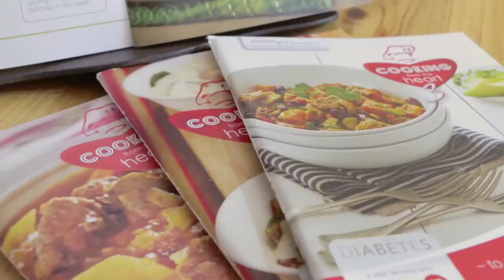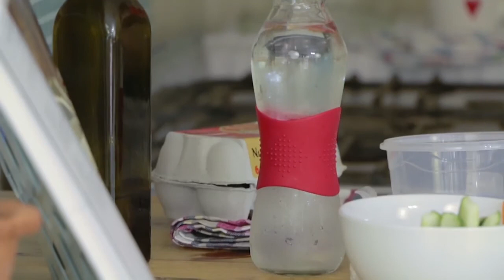Die Groot Ontbyt: Plaatkoekies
Koskonsultant, Heleen Meyer, wys vir ons hoe om plaatkoekies uit haar "Maak Vyf" resepteboek voor te berei.